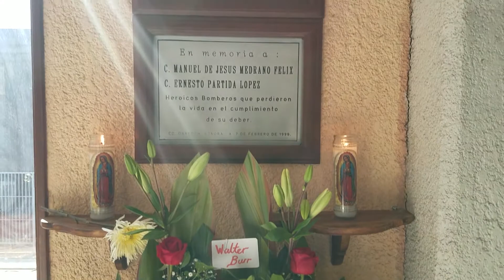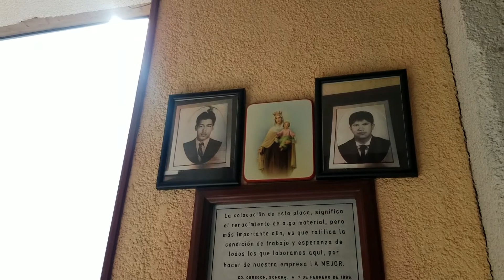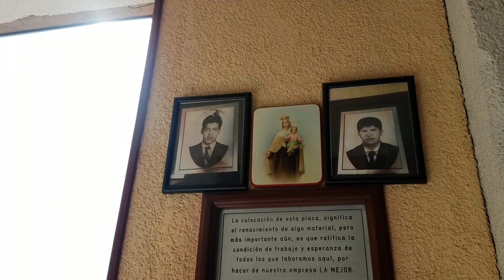Hoy se cumplen 21 años de una tragedia que apago la vida de dos bomberos